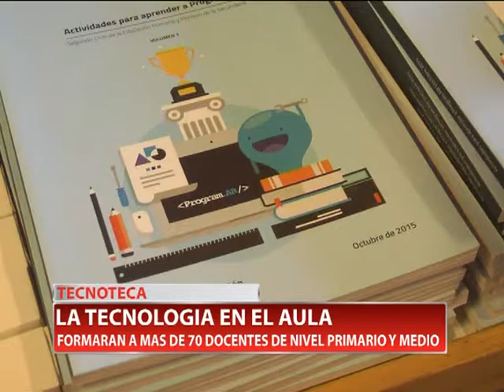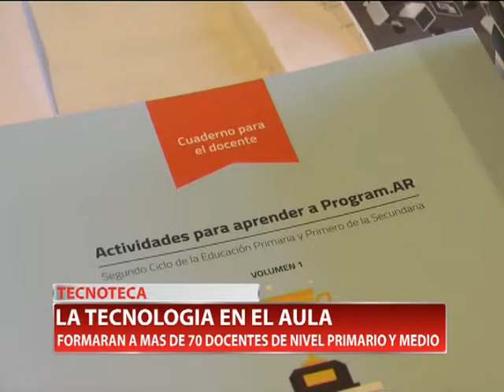TECNOTECA: LA TECNOLOGIA EN EL AULA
El Cluster TIC Villa María región presentó una capacitación docente destinada al uso correcto de la tecnología en el aula. Participarán más de 70 educadoras de 40 escuelas locales y de la zona. Serán cinco encuentros desde el 22 de agosto al 5 de diciembre.